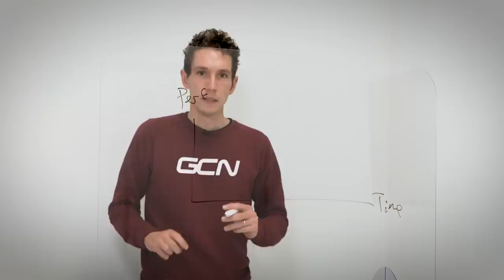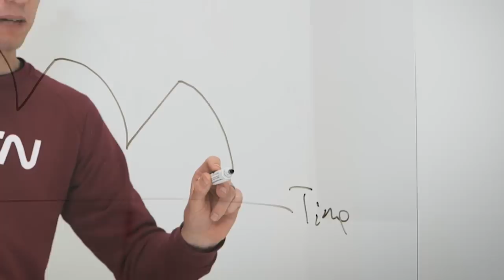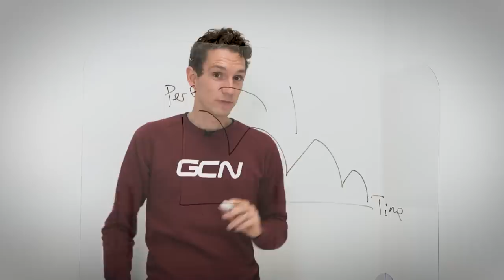Why You're Always Tired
There are a lot of reasons why someone might feel chronically tired, one of which can be related to over training. But how does cycling too much contribute to fatigue, and how can you overcome it? Si delves into the science of chronic fatigue in sport, to help you understand why you're feeling so tired.

Chapters:
0:00 - Intro
0:47 - Medical Reasons
2:01 - Training & Recovery
5:22 - How Much Training Should You Do?
7:04 - Nutrition & Sleep
9:20 - Stress

What have been your experiences with chronic fatigue and over-training?

Yawn Male 2 - SFX Producer
And Behold - Awlee
Dowel Swishes 7 - SFX Producer
Dowel Swishes 8 - SFX Producer
Dowel Swishes 10 - SFX Producer
Dry Erase Board - SFX Producer
Heart Beam - ELFL
Last Odyssey - ELFL
Pink Pulsar - ELFL
Stardriver - ELFL
Stellar Minds - DEX 1200